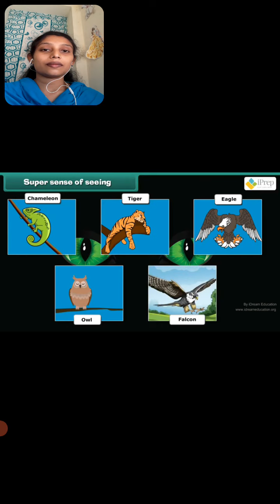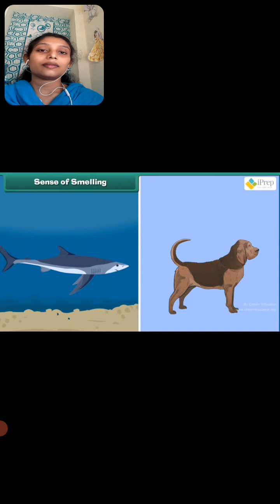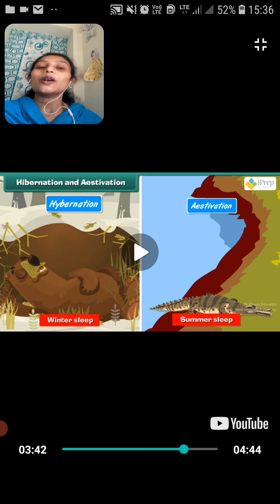NCERT_Grade_5_Science_Lesson _1#Super_Senses